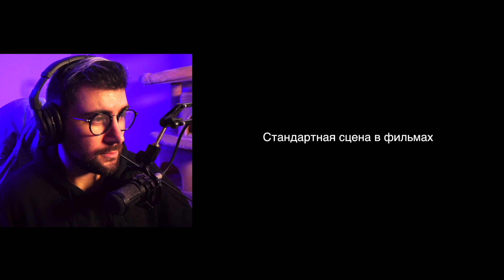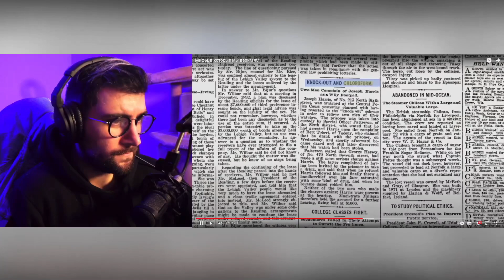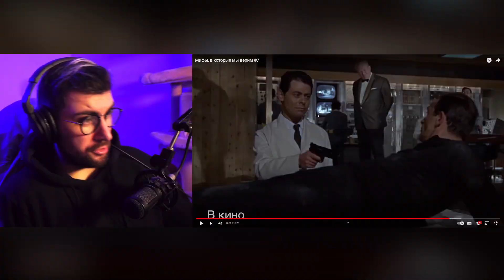УТОПИЯ ► Мифы, в которые мы верим #7 ( Utopia Show ) | Реакция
УТОПИЯ ► Мифы, в которые мы верим #7 ( Utopia Show )